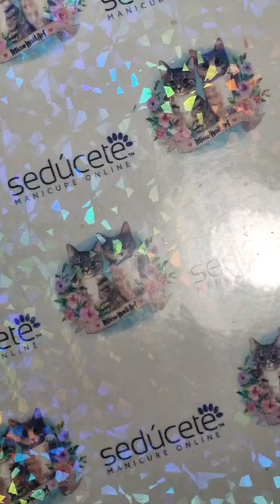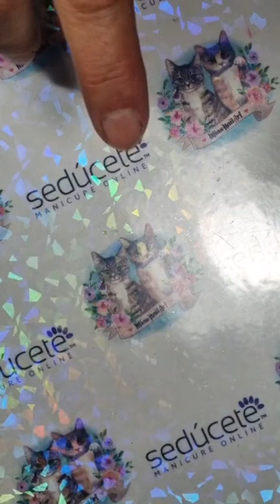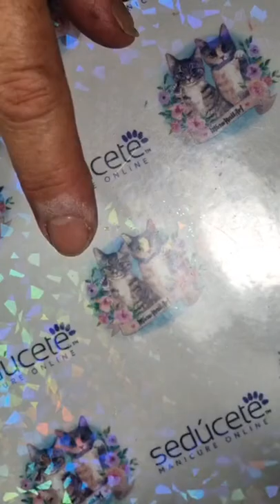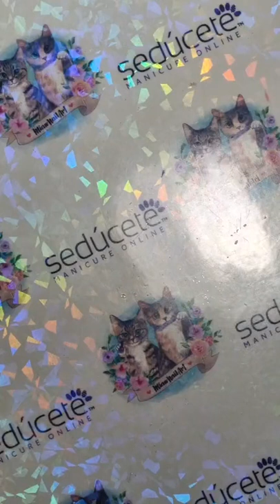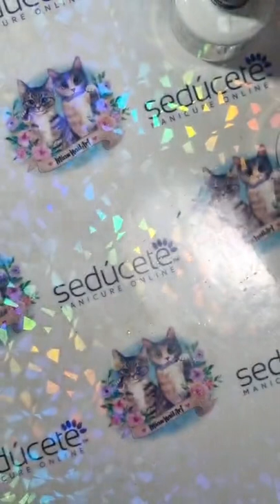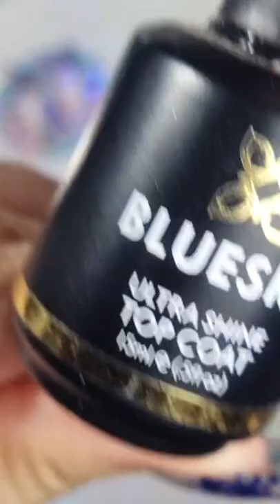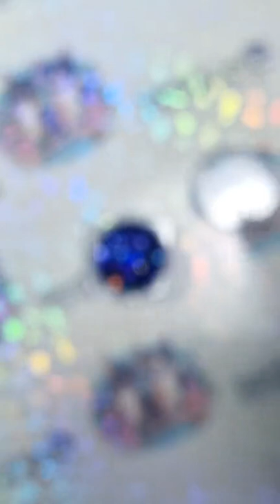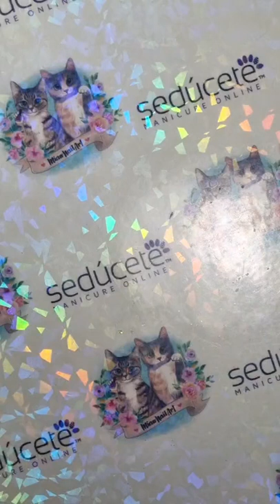⏺️ VIVO: HARD GEL, un millón de posibilidades 💅🏻✨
🤩 Encapsula, extiende, refuerza, repara, da baños de gel y diviértete conociendo las muchísimas opciones que nos entrega este gel de construcción que es parte de la Promo Mensual de Noviembre🤩

* Recuerda que Bluesky está certificado por PETA, es Vegano y CF 🐇✨